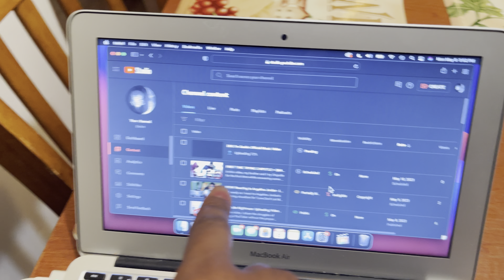Facing the Judge: My First Court Date | Emotions, Lessons, and Unexpected Surprises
In this video, I share that I almost forgot about my first-ever court date. I talked about how laptops are the greatest when it comes to recording and uploading. Also this would honestly be the first time ever me going to court, so I don’t know what to expect. Whether you're facing your own court date or just curious about what it's like to be in the hot seat, this video is a must-watch.